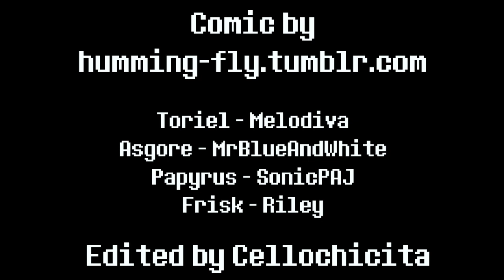Undertale Comic Dub - Not What You Were Expecting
--Music Used--
"Respite" - Toby Fox